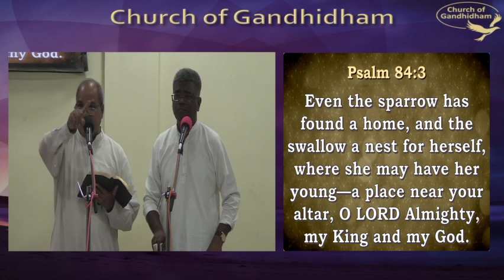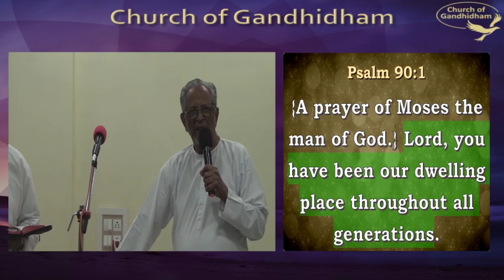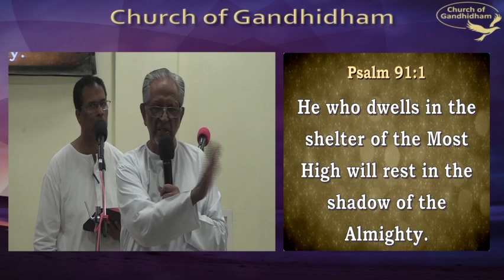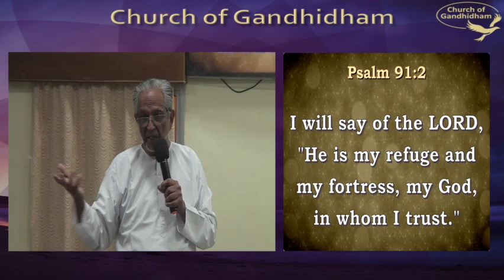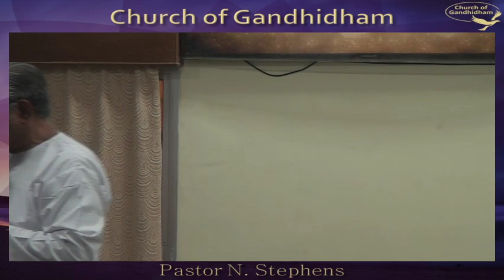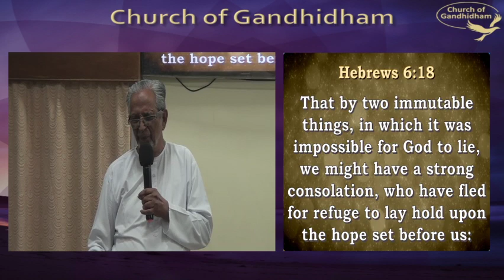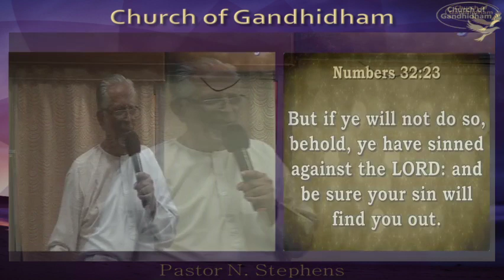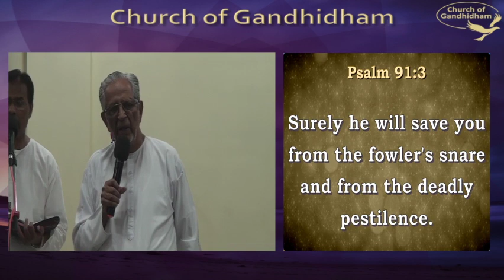CHURCH OF GANDHIDHAM - Live Stream - 15/03/2020